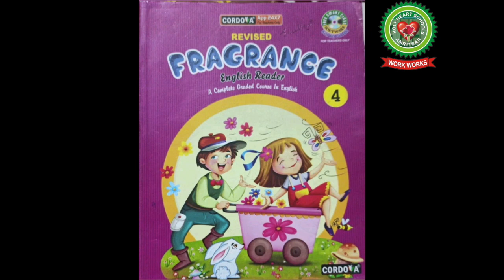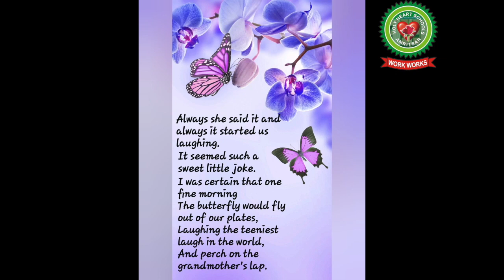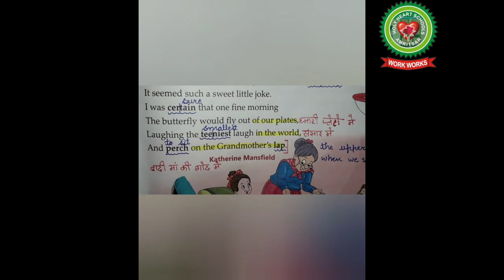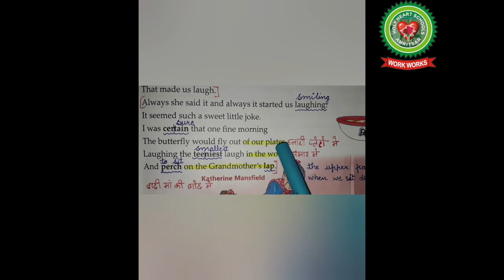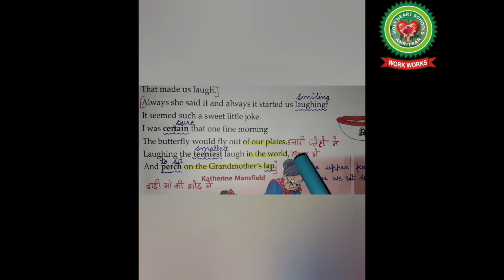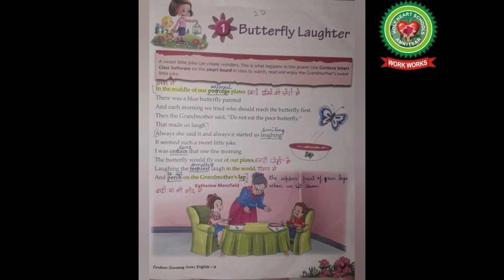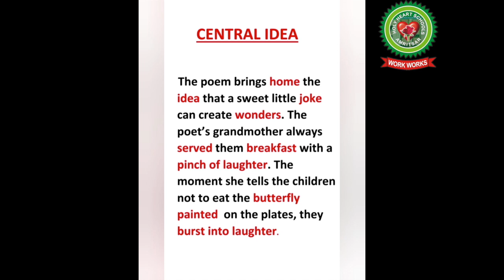Butterfly laughter part 2| Class 4|English|Holy Heart Schools|May 29 2020